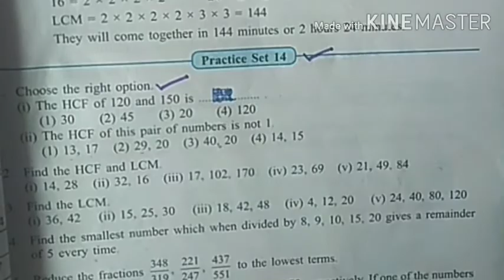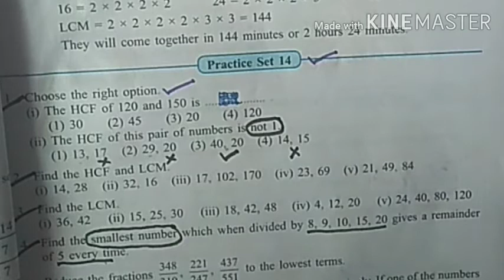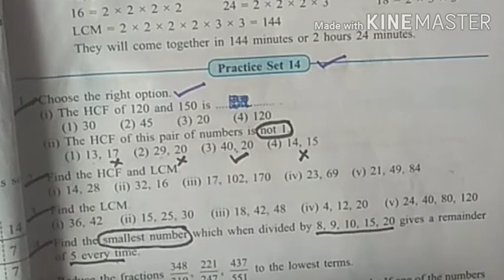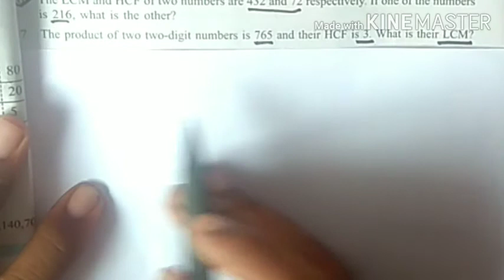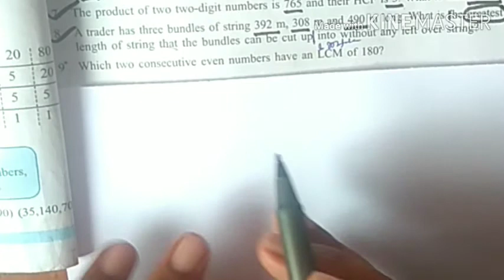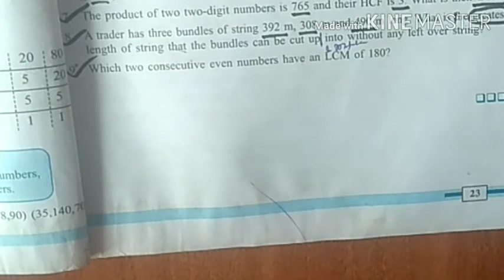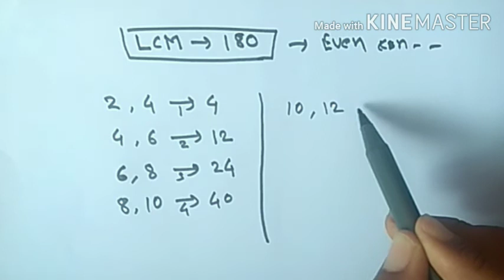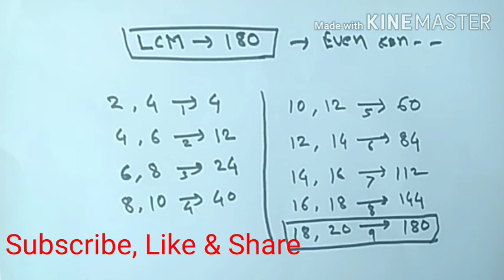7th std math| Practice set 14| Hcf & Lcm| MH state board| Brilliance math| by digambar puri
Class 7th Mathematics, Brilliance maths by digambar puri

Hello friends,

In this video solved the whole practice set 14 , content is the use of lcm and hcf of chapter 3 hcf and lcm with its Basics, I hope you will like this video stay joined with our Channel

विद्यार्थीमित्रांनो. इयत्ता 7वी गणित( Semi )टॉपिकप्रमाणे practice sets खालीलप्रमाणे आहेत...यामध्ये practice set चे पूर्ण स्पष्टीकरण त्याच्या बेसिक्ससहीत देण्याचा प्रयत्न केलेला आहे...आशा करतो की तुम्हाला हे तुमच्या अभ्यासासाठी निश्चितच उपयोगी ठरतील आणि video आवडल्यास channel subscribe करून निश्चित like आणि share करायला विसरू नका
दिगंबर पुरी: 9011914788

7th Math